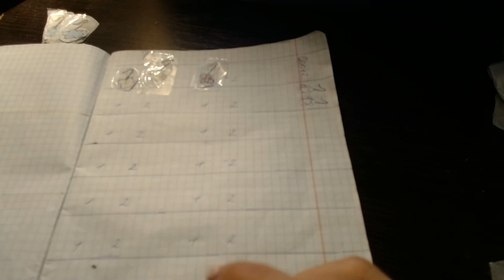Бумажный Сюрпризы/Распаковка Мир Бумажек Подружек